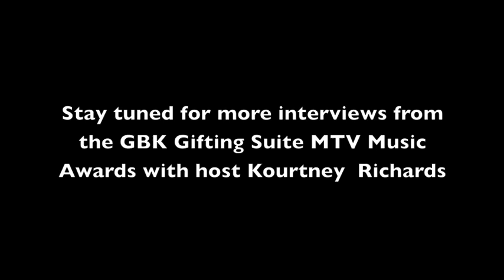2012 MTV Movie Awards Hosted by GBK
Award season means gifting suites and that means celebrities are out trying products, getting gift bags and overall having a good time. Lauren Velez from Dexter had a great time.